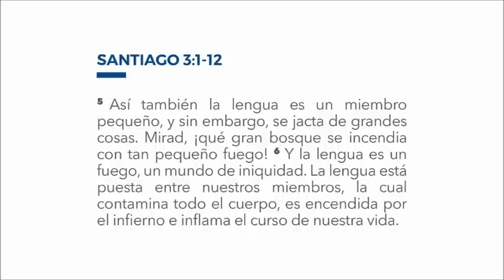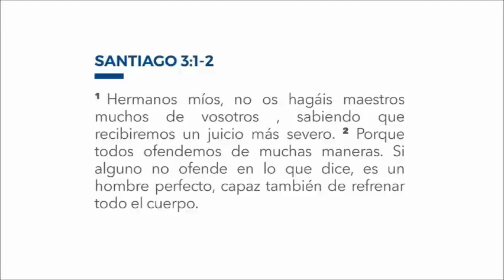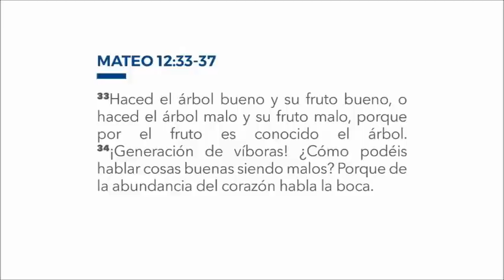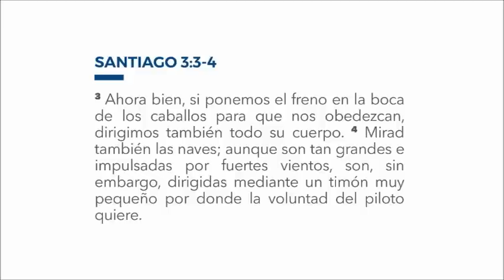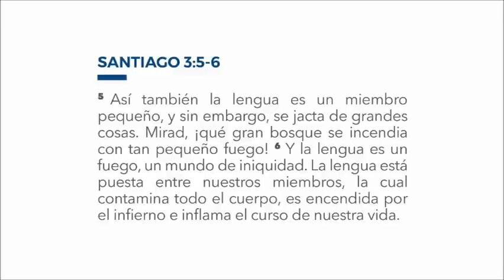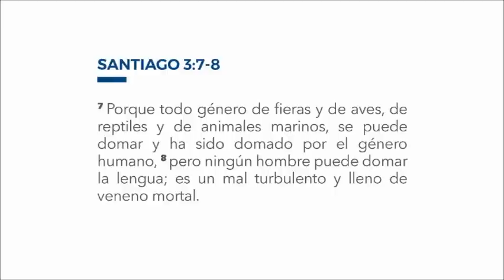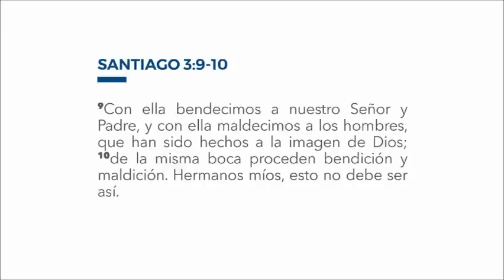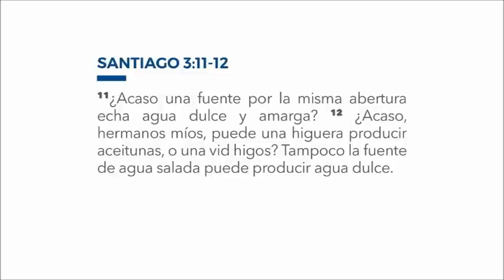06. El santo llamado a santificar tu forma de hablar - Ps. Javier Domínguez